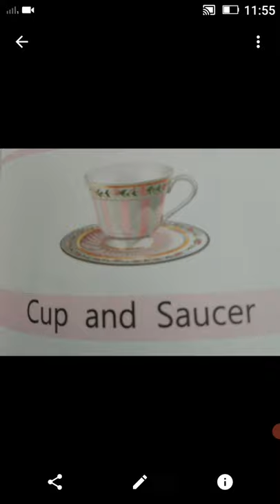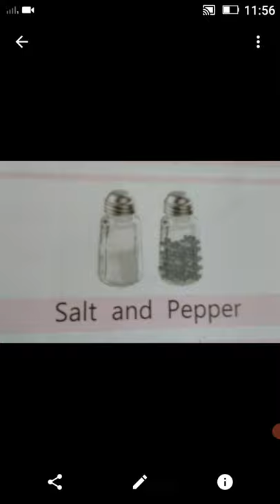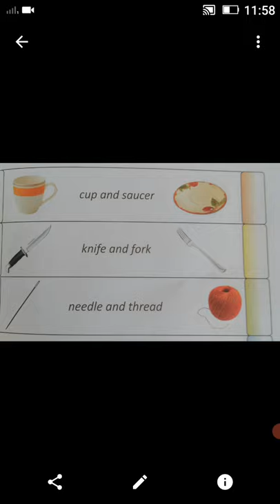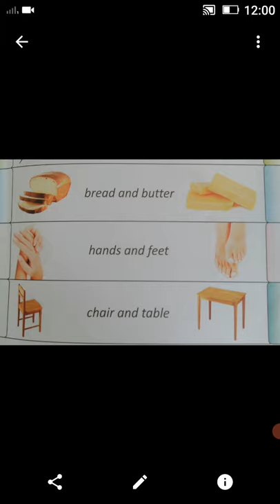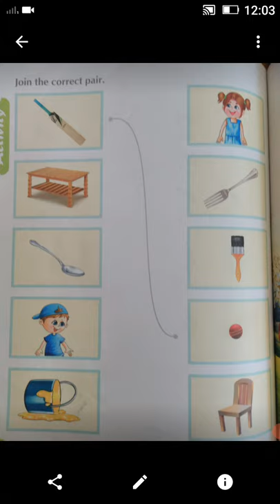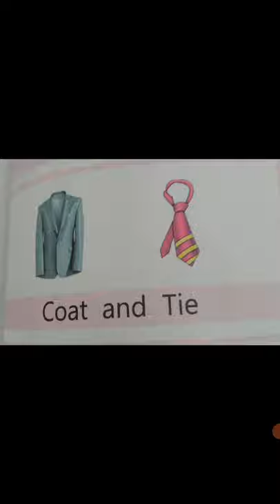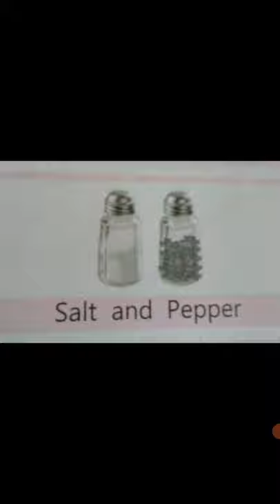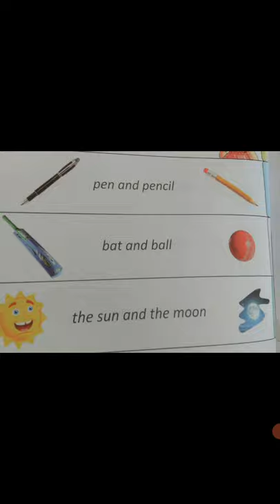UKG English Pair words with pictures Class by Rajeshwari